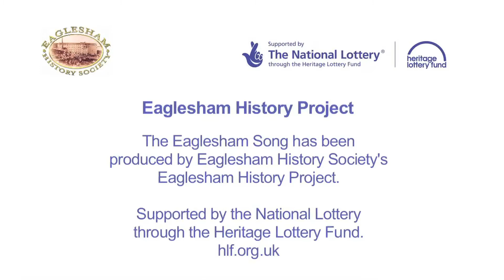The Eaglesham Song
The Eaglesham Song was composed by Frank O'Hagan for Eaglesham History Society's Eaglesham History Project.  Pupils from Eaglesham Primary performed the song.  Thanks to the pupils and staff of Eaglesham Primary School; School of Education, University of Glasgow and the National Lottery Heritage Fund.